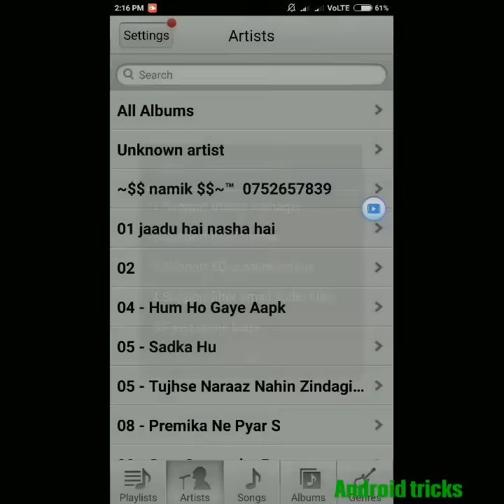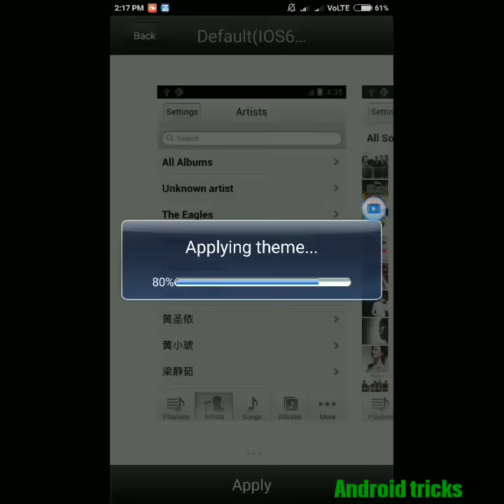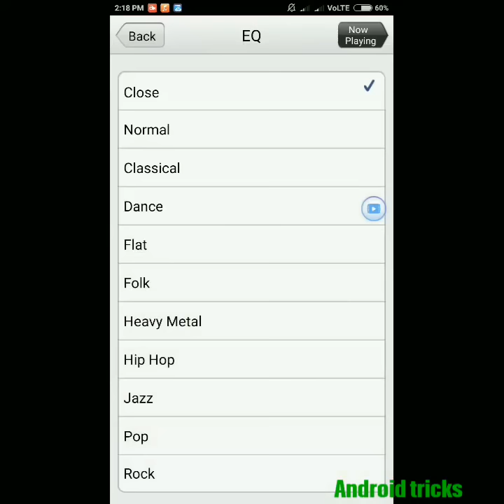iOS Style Music Player For Any Android Device || No Root|| i music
●▬▬▬▬▬๑۩۩๑▬▬▬▬▬▬●
     Welcome 2 Android tricks !●▬▬▬▬▬๑۩۩๑▬▬▬▬▬▬●

Get iOS Style Music Player For Any Android Device || No Root||